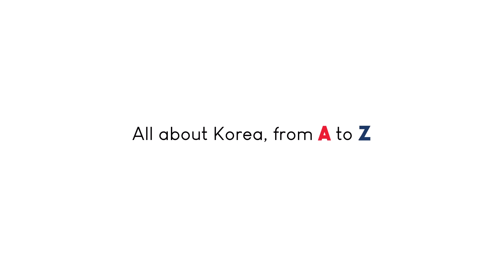[KOREAZ FOCUS] Vaccines save lives (★Special Teaser)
KOREAZ met Director General Jerome Kim,
the head of the International Vaccine Institute.
This teaser offers a glimpse of Dr. Kim’s life in Korea amid the COVID-19 situation.

The teaser will be followed by Director General Kim’s lecture
on the importance of development and fair distribution of vaccines in overcoming COVID-19 pandemic
as well as Korea’s potential to become a global vaccine hub.

KOREAZ가 세 번째로 만난 분은 국제백신연구소의 수장, 제롬 김 사무총장입니다.
이번 티저 영상에서는 제롬 김 사무총장의 코로나19 상황 속 한국 생활 이야기를 살짝 공개합니다.
곧 소개될 본편에서는 코로나19를 극복하기 위한 백신 개발과 백신 배분의 중요성, 글로벌 백신 생산 허브가 될 수 있는 한국의 역량 등 제롬 김 사무총장님의 재미있는 강의가 이어집니다.